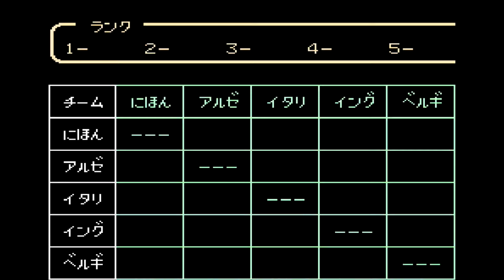【キャプテン翼 ファミコン】第14話 頑張らない森崎ｗ松山がキャプテン！全日本編スタート！VSイングランド【レトロゲーム実況】大空翼 日向小次郎 岬太郎 若林源三他使用禁止！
ファミコン キャプテン翼 縛りプレイ実況

レトロゲーム～最新のゲームまで実況中！